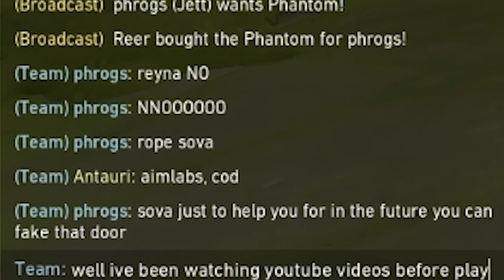I pretended to play this game for the first time............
Thank you very much for your love and support.